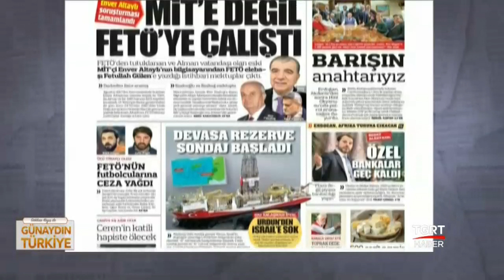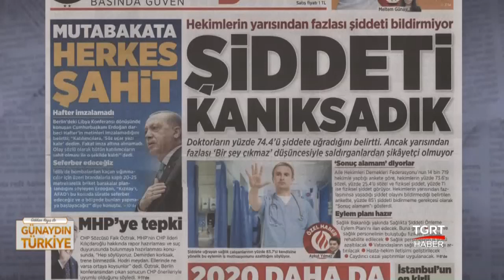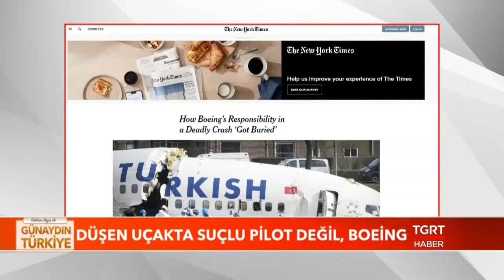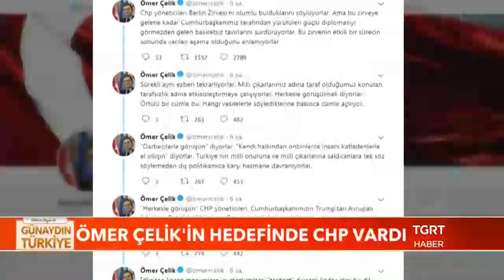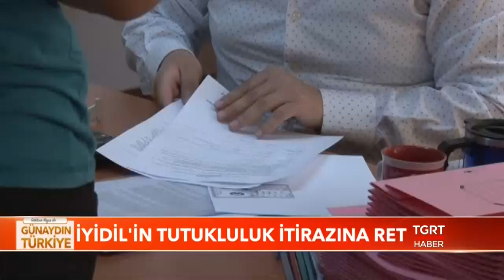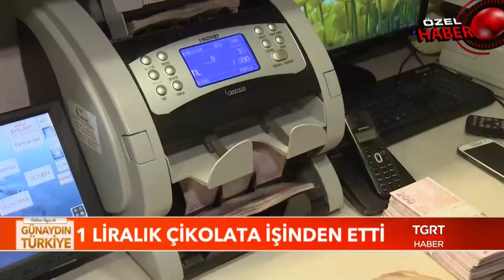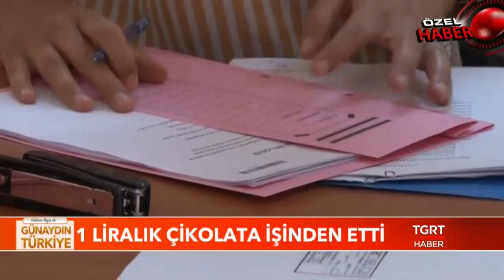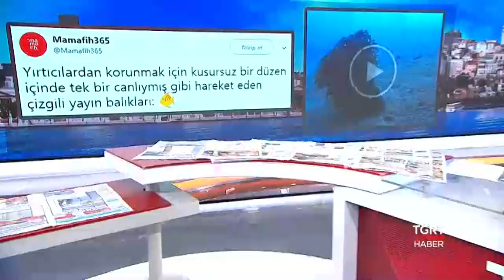Gökhan Kayış ile Günaydın Türkiye - 21 Ocak 2020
📌Gece siz uyurken olup bitenler, yeni günün getirdikleri, sabah sokağa çıkmadan önce merak ettiğiniz haberler ve bilmeniz gereken son dakika notları

🔵Gökhan Kayış ile Günaydın Türkiye hafta için her gün 06:45'te TGRT Haber ekranlarında...